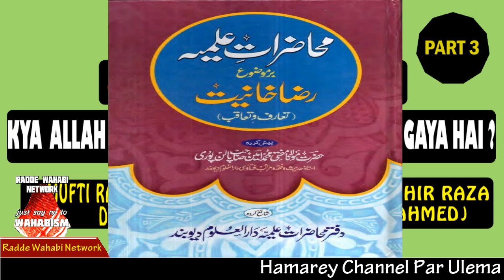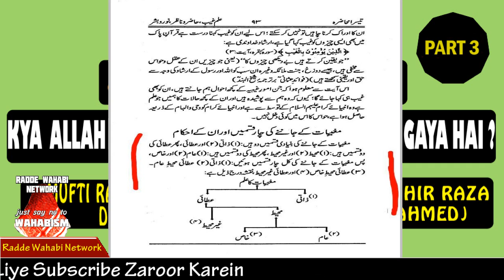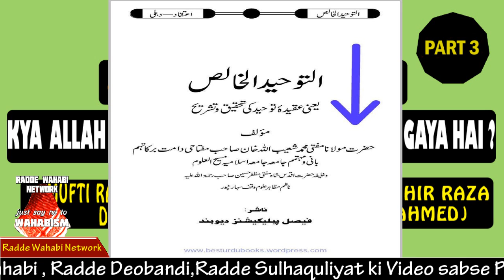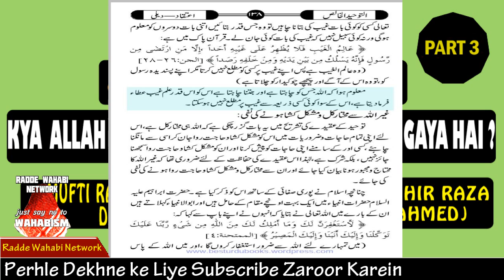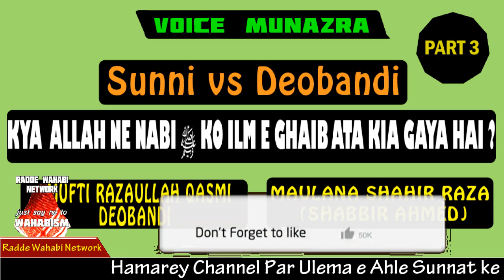MUNAZRA SUNNI VS DEOBANDI KYA ALLAH NE NABI E PAK KO ILME GAIB ATA KIA GAYA HAI ?PART 3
Munazra sunni vs Deobandi  kya Allah ne Nabi e Pak ko ilme ghaib ata kia gaya hai ? PART 3
MAULANA SHAHIR RAZA VS MUFTI RAZAULAH QASMI DEOBANDI

MUNAZRA ILM E GAIB